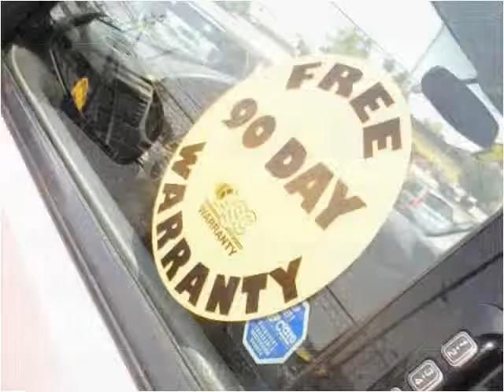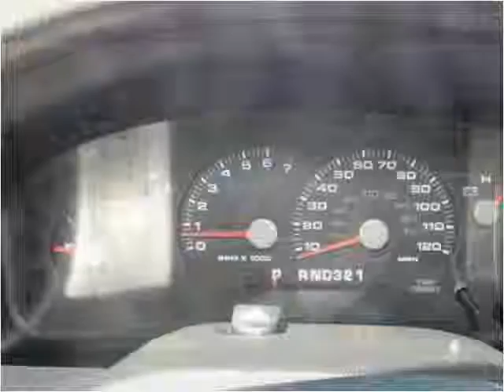2004 Ford Explorer Used Cars Louisville KY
This 2004 Ford Explorer is available from VA Quality Motors.